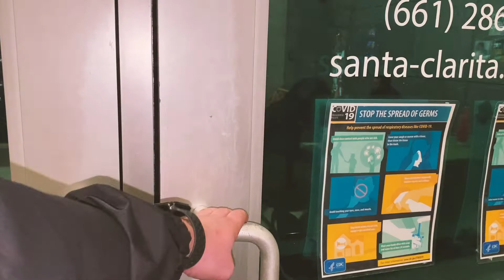Welcome to the Table - Soup for the Soul 2020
Welcome to the Table for Soup for the Soul 2020 by Bridge to Home Shelter Staff and Volunteers.